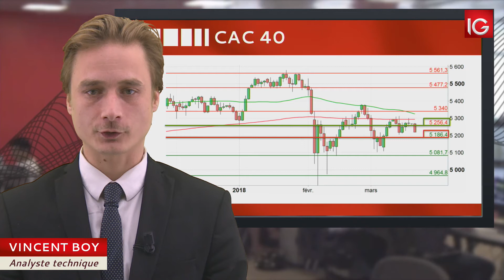Bourse - CAC40, poursuite de la baisse en attendant Powell ? - IG 20.03.2018